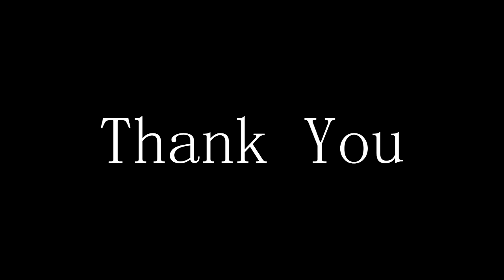Very Friendly Lighthouses - Vic Chesnutt Cover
I absolutely love Vic Chesnutt. He's probably my favorite songwriter. I play a few of his songs, but this is the only one I share. I would cover more of them but he was so good I don't think I would do the songs justice. I hope you enjoy this one and thanks for listening. :)